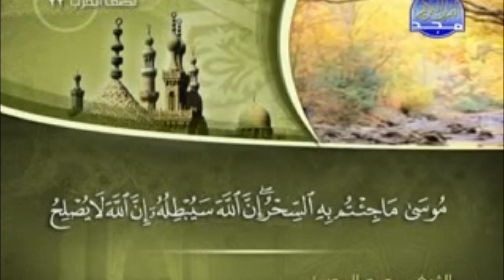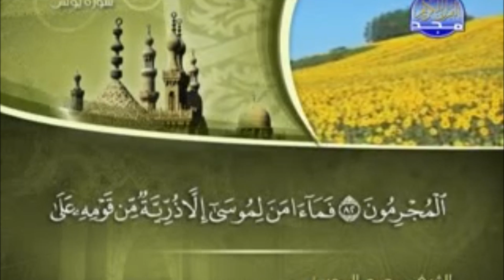Ash Sheikh Anas Mufti (Deobandi) Rawlathul Islam-233-Tafseer-207-Surah Yunus-07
Tafseer of Quran @ Shonandai,Japan  By Mufti Anas in Tamil on Surah Yunus 65-82 Ayaths